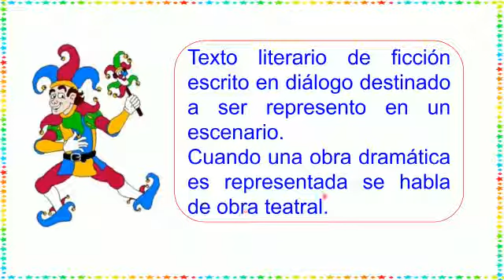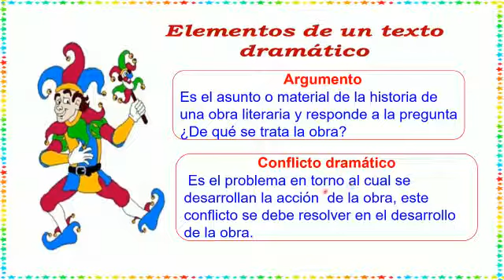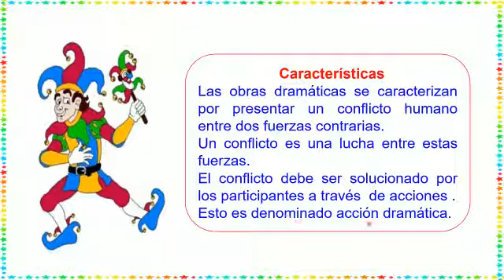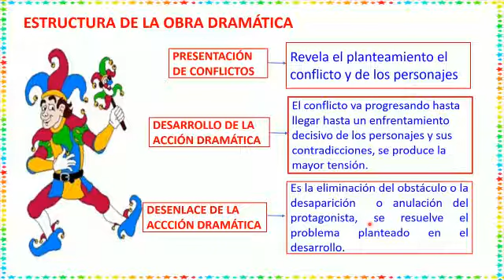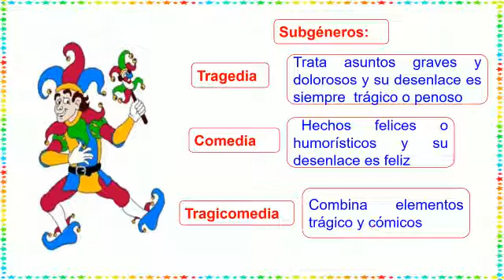P5: Lenguaje - La Obra Dramática